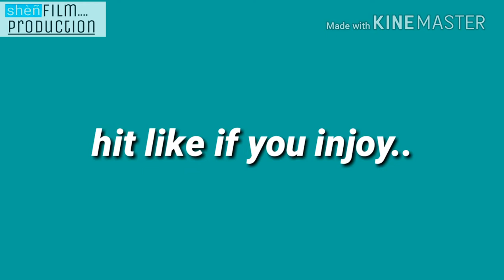WWE dubbed video by SHAVEZ KHAN